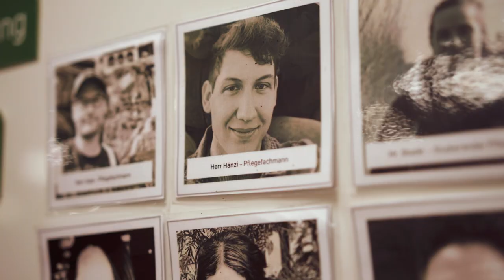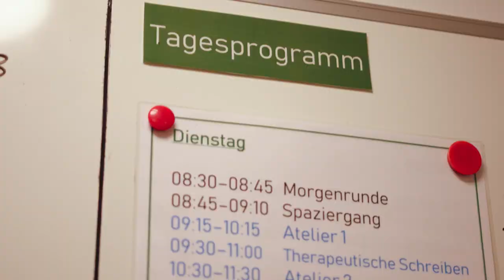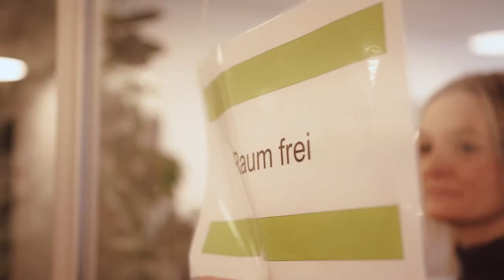UPD Bern | Karriereseite | Pflege | Christoph Hänzi